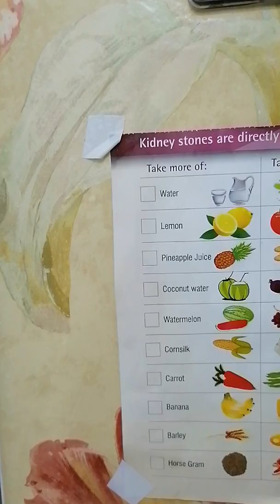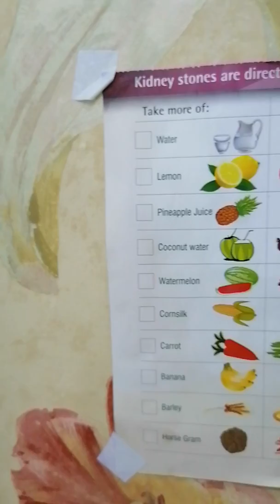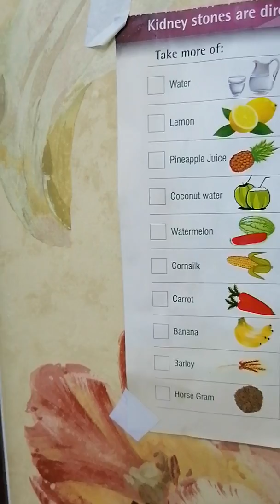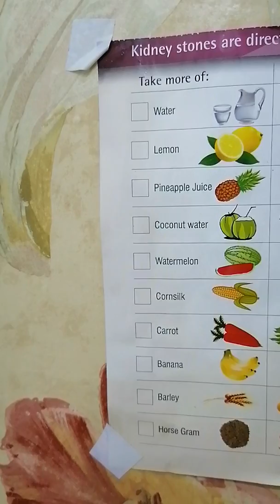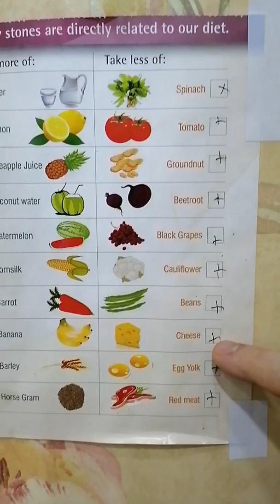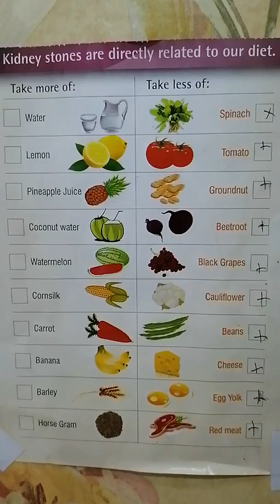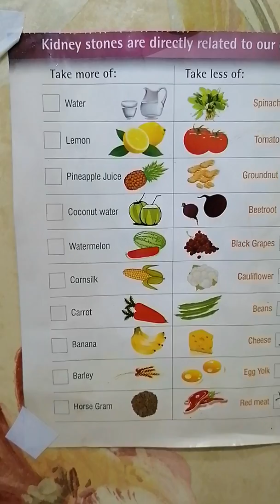Vlog #39=TIPS FOR HEALTHY KIDNEY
Guys dapat tayo mag ingat sa kinakain Natin dahil di biro ang magkasakit sa kidney.. Drink more water everyday..